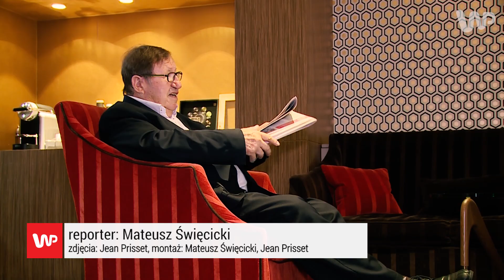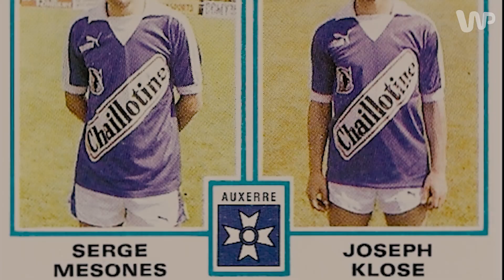Marian Szeja – bohater i wielki bramkarz we Francji, a w Polsce tylko taksówkarz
Marian Szeja - najlepszy bramkarz jakiego trenowałem. Niesamowici piłkarze francuskich klubów